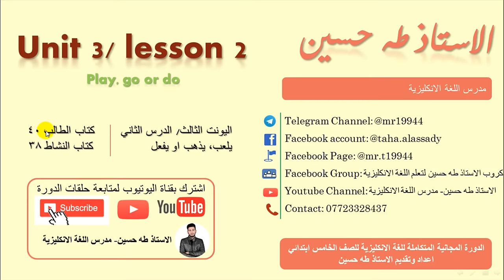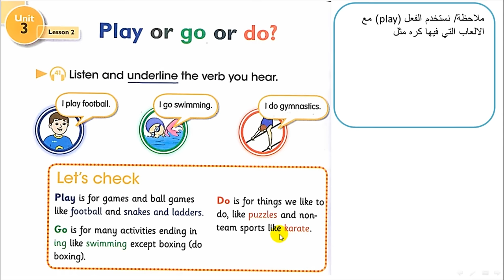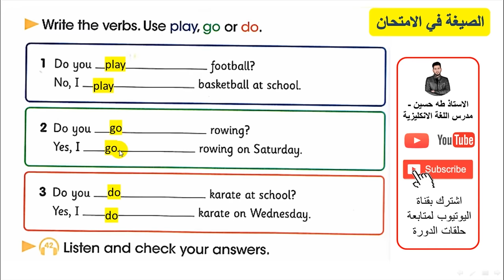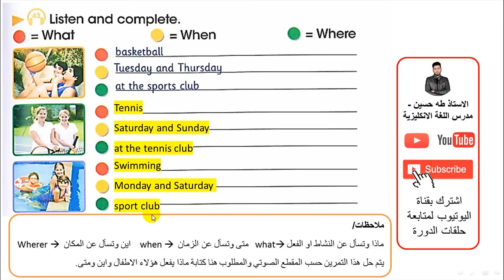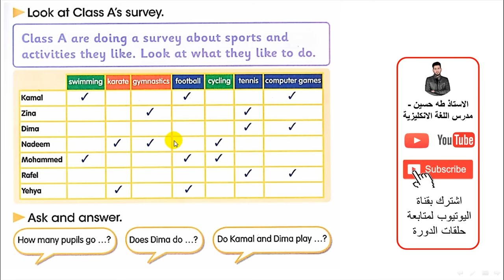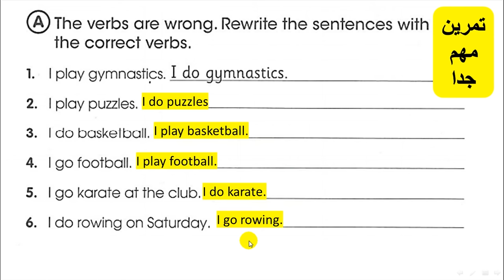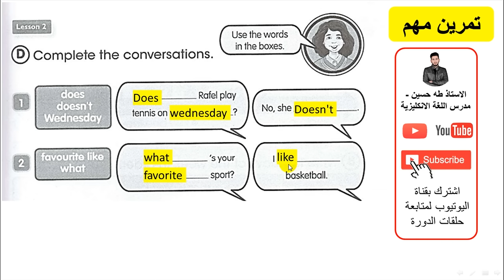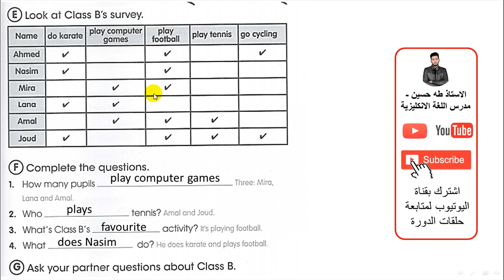الخامس ابتدائي/ اليونت الثالث الدرس الثاني/ يلعب او يذهب او يفعل/ الاستاذ طه حسين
شرح اليونت الثالث/ الدرس الثاني/يلعب او يذهب او يفعل /   للصف الخامس ابتدائي + حل كتاب النشاط+  نماذج امثلة وصيغ اسئلة  للموضوع/ الاستاذ طه حسين.